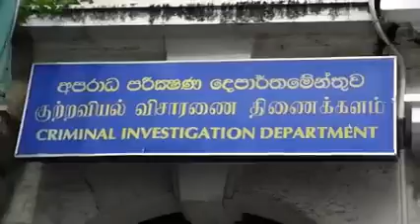මනුෂ නානායක්කාර මන්ත්‍රීවරයා අපරාධ පරික්ෂණ දෙපාර්තමේන්තුවට කැඳවයි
ජාතික ඖෂධ නියාමන අධිකාරියේ පරිගණක දත්ත ගබඩාව මැකීයාමේ සිද්ධිය සම්බන්ධයෙන් සිදුකළ ප්‍රකාශයකට අදාළව සමගි ජනබලවේගය පක්ෂයේ මනුෂ නානායක්කාර මන්ත්‍රීවරයා අපරාධ පරික්ෂණ දෙපාර්තමේන්තුවට කැඳවා තිබේ.